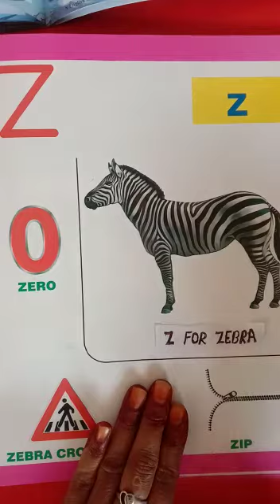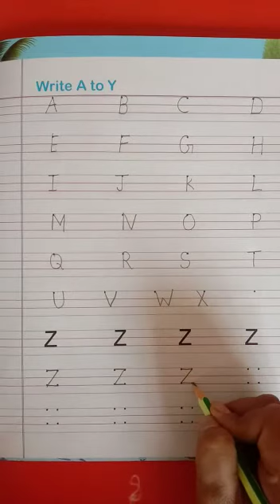class-nursery, alphabet Z